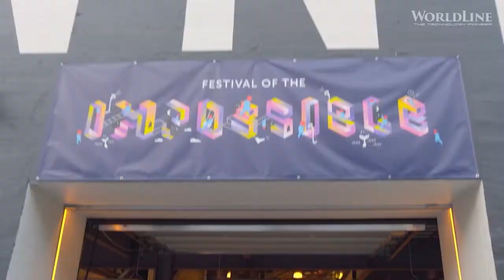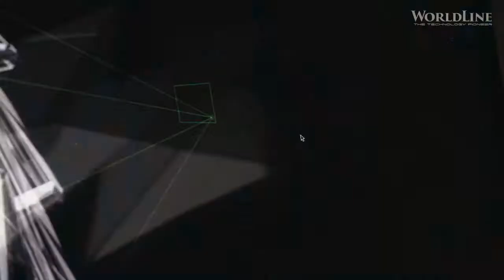THE FUTURE OF AUGMENTED REALITY | WorldLine Technology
Category